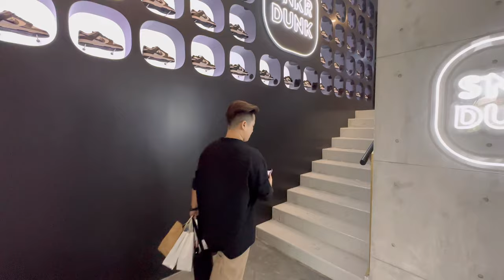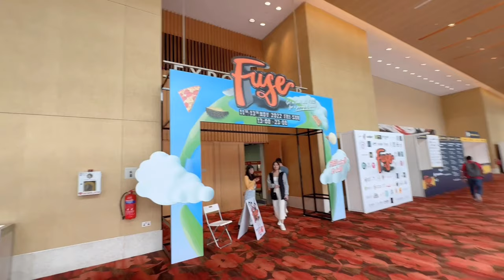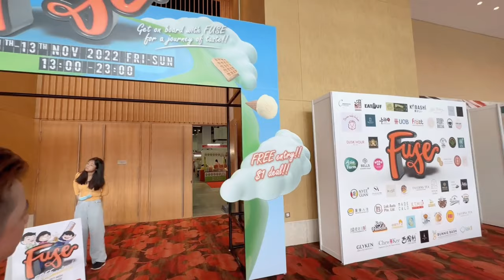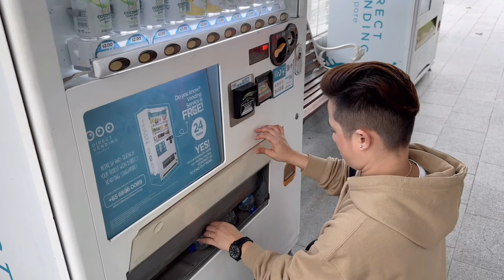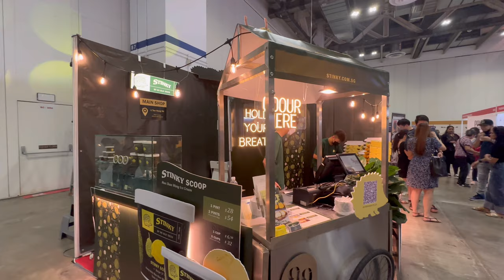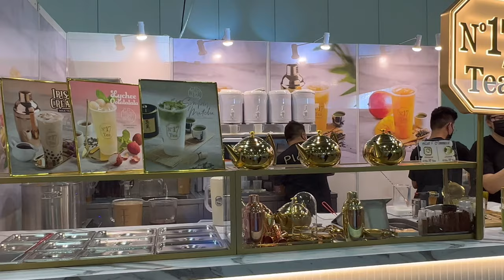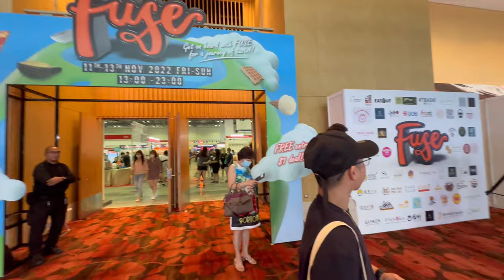VLOG: Visited SNKRDUNK and FUSE Food Fair in Singapore| Shopping at Zara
Please do support me as I continue my passion for vlogging.

Hopefully I will be able to share my beautiful journey with y’ll. 💋 Cheers! 🥂

On this channel, I will be sharing anything BEAUTY & LIFESTYLE related, PRODUCT REVIEWS, HOTEL REVIEWS, MY DAILY ADVENTURES and TRAVELS.

Music by Sam Celentano - I Don't Want to Drive a Car